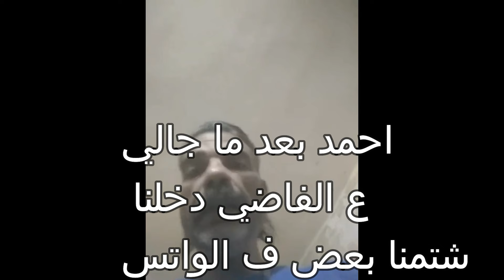فخ حشود عربي نزل مخصوص عشان يبلعني ويرتحل ؟؟ تفتكرو هنسيبو | لوردس موبايل